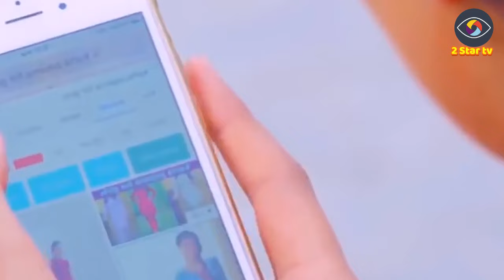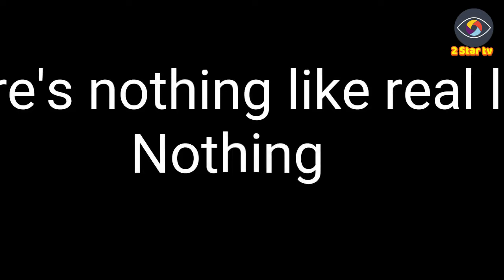পিড়িতির বিচ্ছেদ গান|এই ভবে পিরিত রতন পিরিত যতন রে || ইয়ামিন সরকার , Eyamin Sarkar, 2 Star Tv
Music Cradit By:

Music link :